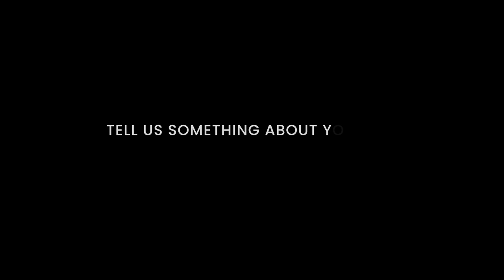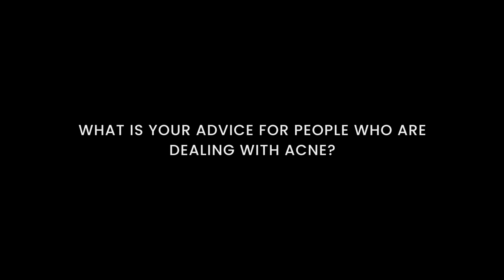What are the best natural products for my acne and scars? / BANISH Acne Diaries: Joseph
This week´s BANISH Acne Diaries episode features Joseph @jpeterparker23. He shares how he came across BANISH after trying and considering so many other products and how he overcame his acne and scars with a positive attitude.

This footage is part of our BANISH Acne Diaries initiative, where we interview real BANISH customers and EVERYONE who has an inspirational story to tell so that they can create a positive impact for everyone who needs to know they are not alone on their acne journey.

DO YOU WANT YOUR ACNE/INSPIRING STORY TO BE FEATURED ON BANISH Acne Diaries?

and follow our new inspirational Instagram account for the real customer before and afters @banish

❏ SHOP BANISH: ❏